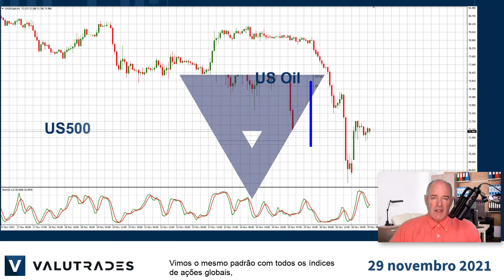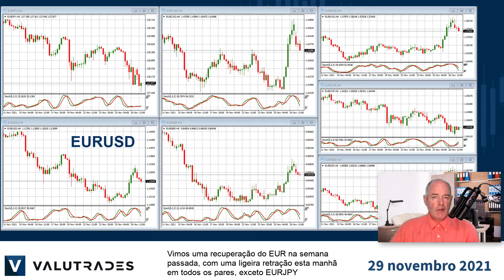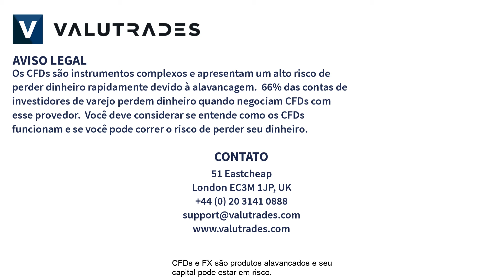Efeito COVID Omicron em WTI e Índices. EUR se recuperando? Folha de pagamento não agrícola.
Bem-vindo aos Fundamentos do Market Blast desta semana.

Eu sou Brad Alexander e, em nome da Valutrades, hoje daremos uma olhada no EURUSD, EURJPY, o NASDAQ (US100), o S & P500 (US500) e o WTI (US Oil).

Podemos observar a grande queda no preço do WTI na semana passada com os mercados temendo o efeito da menor demanda causada pela nova variação do COVID - Omicron.

No entanto, esta manhã, os preços se recuperaram, já que os dados médicos sobre o vírus, no fim de semana, podem não ser tão ruins quanto muitos temiam.

Os líderes mundiais liberaram 10s de milhões de barris de petróleo de suas reservas, tendo pouco efeito sobre os preços, na semana passada, pois esta era principalmente uma estratégia política.

Portanto, como de costume, qualquer notícia positiva sobre a COVID deve empurrar os preços do petróleo bruto para cima e as notícias sobre um inverno mais frio na Europa também afetarão os preços.

Vimos o mesmo padrão com todos os índices de ações globais, pois as ações caíram na semana passada, mas os preços futuros estão subindo agora, pois os caçadores de pechinchas estão comprando de volta nos mercados.

Aqui também, qualquer notícia positiva sobre a nova variante COVID aumentará os preços em índices como o NASDAQ, S & P500 e o DAX40.

Vemos muitos investidores já “comprando a queda”.

Vimos uma recuperação do EUR na semana passada, com uma ligeira retração esta manhã em todos os pares, exceto EURJPY e estaremos ouvindo o que Christine Lagarde tem a dizer sobre a economia, inflação e taxas de juros esta semana.

Temos muitas notícias econômicas esta semana e os investidores ainda estarão esperando por informações sobre as taxas de juros do Banco da Inglaterra e do Federal Reserve dos EUA.

É tudo por agora. Boas negociações com a Valutrades e nos vemos na próxima vez.

CFDs e FX são produtos alavancados e seu capital pode estar em risco.